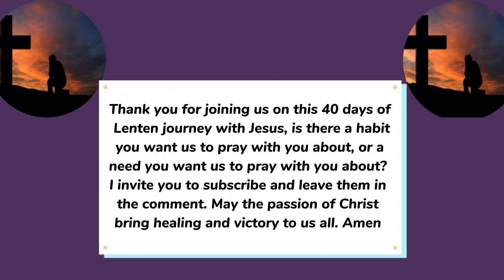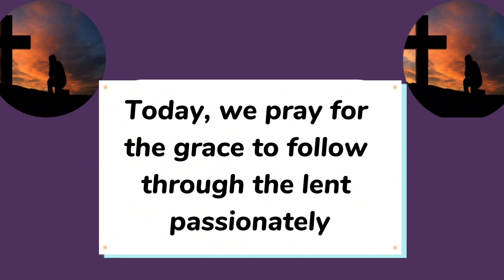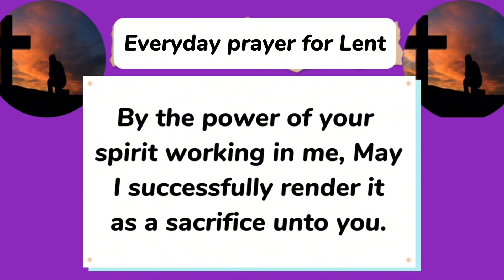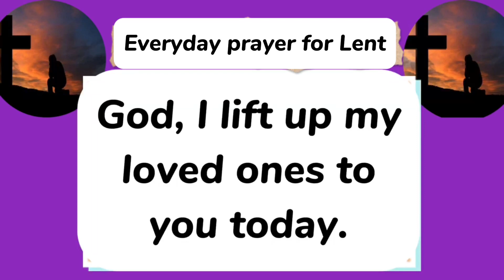LENT REFLECTION 2024 || Lenten Season Day 10 Reflection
Lent is a period of reflection and reconciliation, characterised by fasting and penance.
Lenten period marks the passion and suffering of Jesus Christ to redeem mankind. Ash Wednesday is the first day of Lent or the Lenten season. It is preceded by Shrove Tuesday. Lent is the six weeks or 40days  of penitence before Easter (Excluding Sundays, adding Sundays means 46 days before Easter)

During the period of Lent we humble ourselves before God in prayer

Lenten period comprises of The three main practices: PRAYER, ABSTINENCE & ALMSGIVING/Charity

Prayer during Lent focuses on repentance, and receiving God’s mercy, forgiveness and love.

Fasting, is a form of sacrifice and mortification, you give up something you love or find pleasure in, and also food or meat, or a favourite activity and spend more time connecting with God.

ALMSGIVING is a way to respond to God’s grace, generosity and love, it is encouraged to spend the money meant for the meal given up or the luxury given up, on alms and charity example, you can spend time volunteering or donate money to a cause. Here on Catholic Prayer forum, we support the mission on giving limbs and aid to people with disabilities who are financially disadvantaged. You can make a donation by sending a super thanks or using this link

May God hear your prayers for this season and beyond

0:00 Lenten reflection 2024 day 10
0:27 bible passage
0:51 Lent reflection day 10
1:31 Daily prayer for Lent
2:07 conclusion

Lenten reflections 2024
Lent reflection day 10
Lenten season day 10
Lenten reflection
Lent daily reflection
Daily prayer during lent
Lenten reflection and prayers
Lenten songs hymns catholic
Lenten meditations 2024
Lenten prayers 2024
Lenten retreat
Lenten talks
Lenten gospel acclamation
What is lent
Fasting during lent
What’s the purpose of lent
Things you can give up for lent
Lent 40 days before Easter

Day 10
Romans 8: verses 35 to 39

Who shall separate us from the love of Christ?Shall trouble or hardship, or persecution or famine or nakedness, or danger or sword? As it is written:

“For your sake we face death all day long; we are considered as sheep to be slaughtered. No, in all these things we are more than conquerors through him who loved us.

Oftentimes we encounter situations that make us question God’s love for us, maybe Ill health, an unanswered prayer, the loss of a loved one, a persistent source of pain. we pray to no avail, it seems as though the heavens were closed.

Life comes with challenges, but these challenges do not diminish God’s love for us. The one who loved us enough to allow his son pass through pain, loves us still even if our challenges persist. Nothing can separate you from God’s love

Think about a playing child, who gets injured right in front of the mother, does that mean she loves him less? Think about a father driving the car with his children in it, and they get into an accident, one child dead and another injured. Does he love them less?

Nothing can separate us from  God’s love. Not even a long list of our sins, once we come to Jesus, we get blank sheets. The prodigal son sojourned and mingled with all sorts of things and people, he received a party on His return. Come to Jesus today , and embrace his love

Prayer

Dear Lord, I step into the atmosphere of your Love today, take me as I am, and wrap me in your arms, make me feel secure in your love, and be assured, that nothing can come between us. In Jesus name I pray. Amen